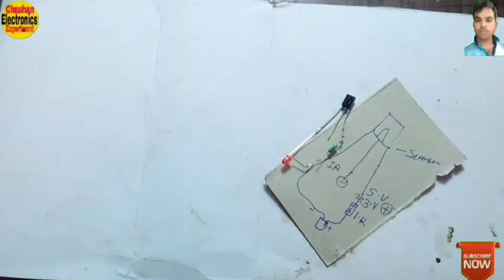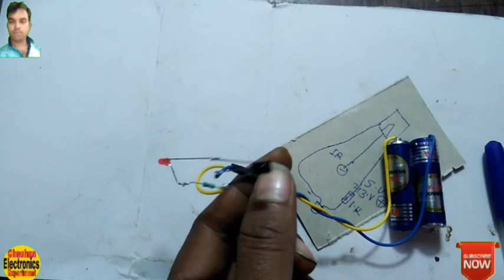Check Tv Remote Sensor. Chauhan Electronic Experiment.